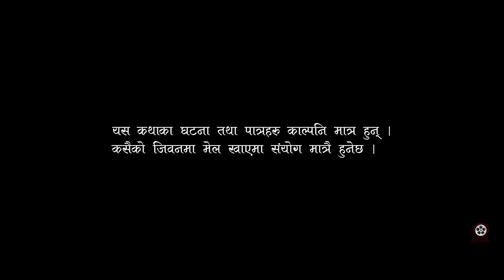भूत देखेर सातो पुत्लो उड्यो Ft.Kamal Singh , Sabin Poudel , Manoj Oli & Mahendra Rai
भूत देखेर सातो पुत्लो उड्यो Ft.Kamal Singh & Sabin Poudel

Right for this video is provided by P2P Online TV

 Cast : ➤  Kamal Singh
            ➤  Sabin Poudel
            ➤  Manoj Oli
            ➤  Mahendra Rai
            ➤  Roshan Baral
Camera : Rajesh Rai
Edit : Niraj Singh
Concept : Prakash Dhital

A Presentation Of P2P Online Tv

हाम्रो च्यानलको भिडियो हरुलाई लाईक, कमेन्ट र सेयर गर्नुहोला साथै यस च्यानल लाई सव्सक्राईभ गरेर सहयोग गरिदिनु हुन बिनम्र अनुरोध गर्दछु ।